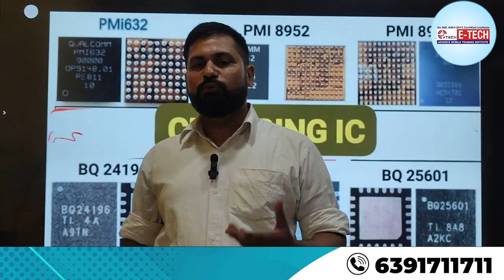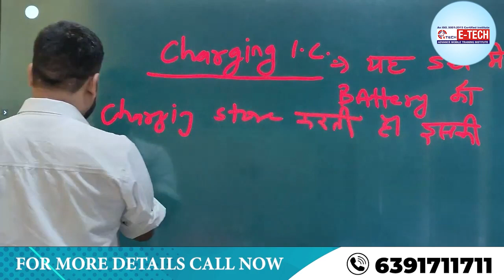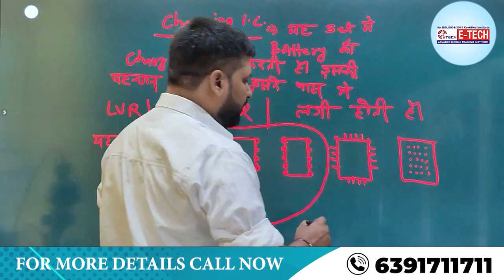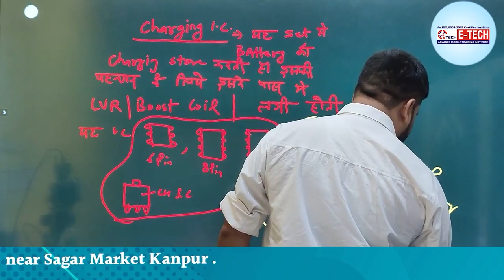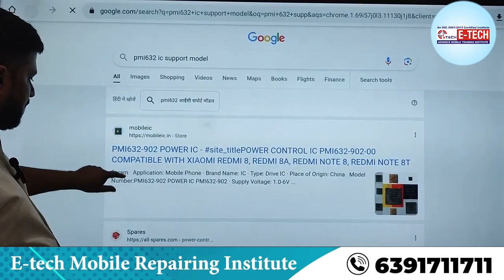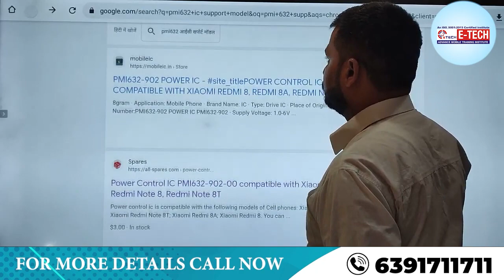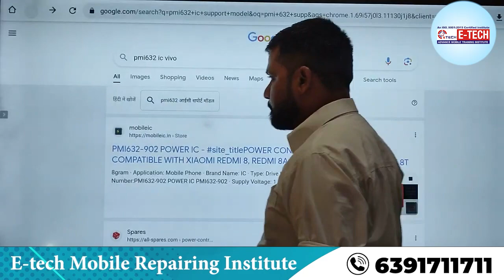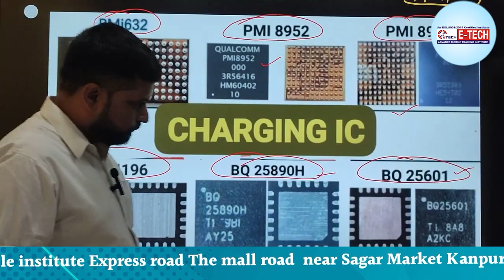मोबाइल फोन में Charging IC की पहचान कैसे करे ? Charging IC कैसे काम करती है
00:00 मोबाइल IC की पहचान कैसे करें ?
03:45 मोबाइल फोन में चार्जिंग आईसी क्या है ?
04:59 फोन IC खराब होने पर क्या होता है ?
06:59 पावर आईसी क्या करता है ?
08:55 आईसी कितने प्रकार का होता है ?
09:55 मोबाइल फोन में नेटवर्क आईसी कहां है ?
11:55 बैटरी चार्जिंग आईसी कैसे काम करती है ?
13:55 IC में कितने पिन होते हैं ?
15:45 आप आईसी चिप कैसे पढ़ते हैं ?
18:59 आईसी कैसा दिखता है ?

Namaskar Dosto !
Aaj ke is informative video mein hum baat karenge ek important topic par - "Mobile Phone Mein Charging IC Ki Pahchaan Kaise Karein?"
is video main hum aapko batayenge ki Charging IC mobile phone ki charging process ko control karta hain to aaiye sekhte hain ki kaise aap apne mobile phone mein Charging IC ko pehchan sakte hain.

12- मोबाइल फोन में Coil को कैसे पहचाने और इसका क्या कार्य हैं और work कैसे करती हैं

13-मोबाइल में कौन -कौन से कंपोनेंट्स लगे होते है || विस्तार से जानने के लिए वीडियो देखें

14-जानिए सब कुछ Hot Gun Machine के बारे में | Hot Gun मशीन को कैसे यूज़ करें

15-Mobile Repairing के लिए जरूरी tool's | मोबाइल repairing करने के लिए क्या क्या सामान होना चाहिए

WE PROVIDE :

1. HARDWARE & SOFTWARE COMPLETE THE COURSE
2. TOOLS FREE
3. I CARD
4. LIFETIME SUPPORT
5.ISO CERTIFICATE
6.75% PRACTICAL TRAINING
7. ON MOBILE PHONE REPAIR TRAINING
8.17 YEAR'S EXPERIENCE TRAINING
9.MOBILE PHONE SHOP KO RUN KARNE KI TRAINING
10. FRESHER STUDENT KI SPECIAL TRAINING
11. EXPERIENCE STUDENT KO SPECIALIST KARNA
12. EMMC LEVAL TRAINING
13.MARKET SE AANE WALE PHONE KO
14. TREND STUDENT SE REPAIRING
15.8 HOURS CLASS
16. BASIC TO ADVANCE  TRAINING
17.HOSTAL SUVIDHA FREE
18. JOB & BUSINESS SUPPORT
19. STUDENT-FRIENDLY BEHAVIOR